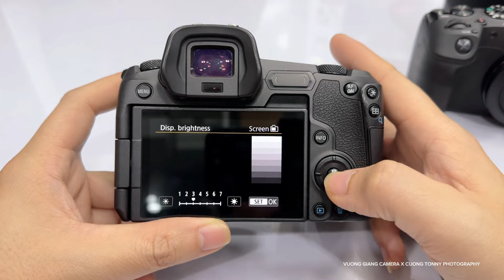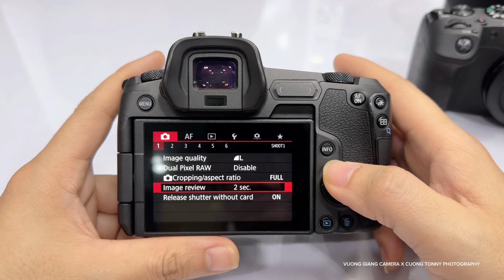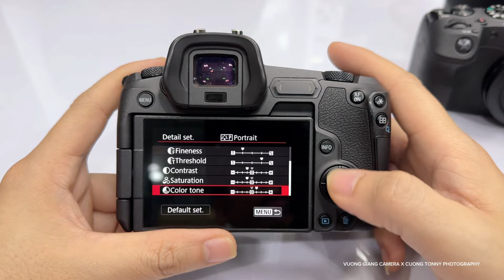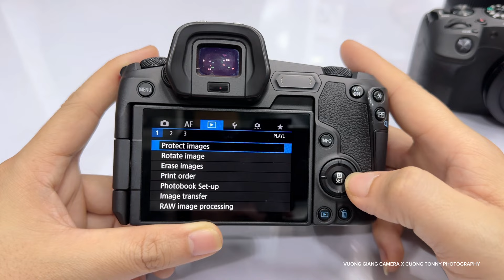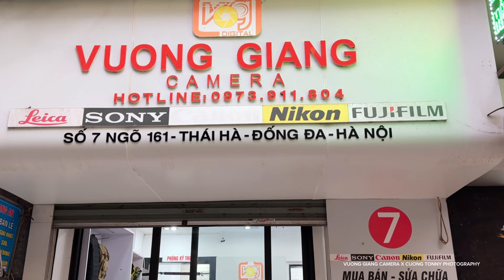SETUP CANON EOS R MỚI NHẤT 2024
MỜI AE GHÉ TIỆM TRẢI NGHIỆM MÁY ẢNH NHÉ
VƯƠNG GIANG CAMERA
07 Ngõ 161 Phố Thái Hà Đống Đa Hà Nội